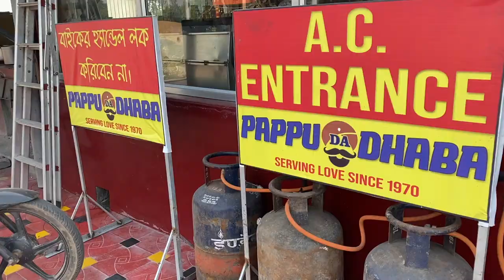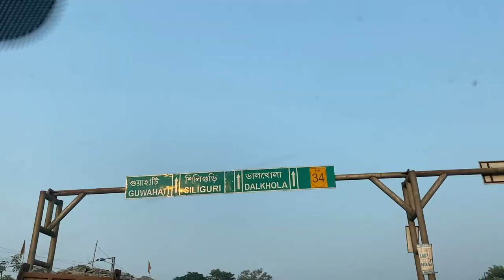Kolkata to Malda by Road II Latest Road Condition II Full Information for 1st time Traveller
This particular video consist of full information for those who are 1st time travelling by road/car and recent review of NH 34 from Kolkata to Malda. if you like then please like, share and subscribe my channel.